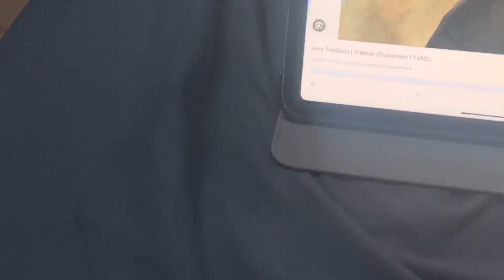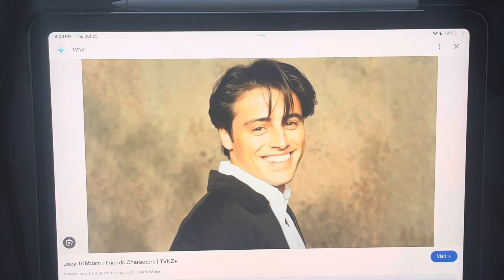Today is Matt LeBlanc's 57th birthday. (800th video upload)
On this day in 1967, Matt LeBlanc aka Joey Tribbiani from Friends was born. Happy 57th birthday.